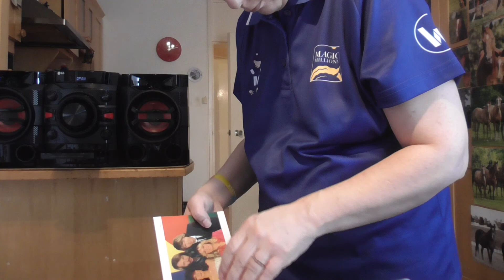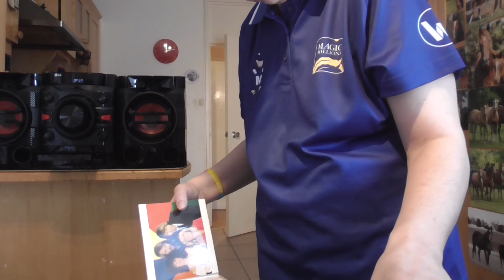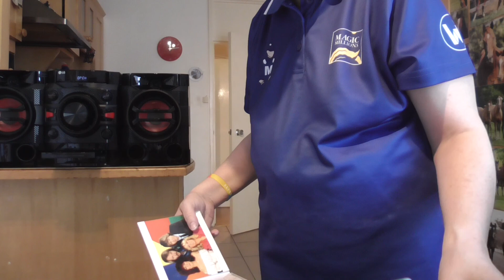2020-06-02 Tue Tania Dancing to Atomic Kitten Essential Collection, Corona and Leona Lewis, video 6